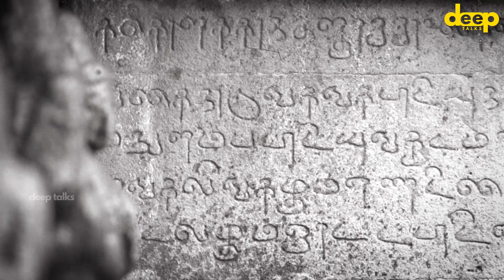தஞ்சை பெரிய கோவிலுக்கு சொந்தமான நகைகள் என்னென்ன? | Raja Raja Cholan Big Temple Mystery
ராஜராஜசோழன் கோவிலுக்குள் அளித்த நகைகள், வைரங்கள், மாணிக்கங்கள் என்னென்ன என்பதே இந்த வீடியோ!

இந்த வீடியோவிற்கு நீங்கள் தரும் ஆதரவால், என்னால் மேலும் மேலும் பல நல்ல வீடியோக்களை கண்டிப்பா தரமுடியும்.

மேலும் பல Motivation மற்றும் தத்துவங்கள் Photo ஆல்பம் இலவசமாக பெற மற்ற சமூக வலைத்தளங்களையும் பின்தொடருங்கள்:

ராஜராஜசோழன் கோவிலுக்குள் வைத்த புதையல் என்ன? | Raja Raja Cholan Big Temple Mystery